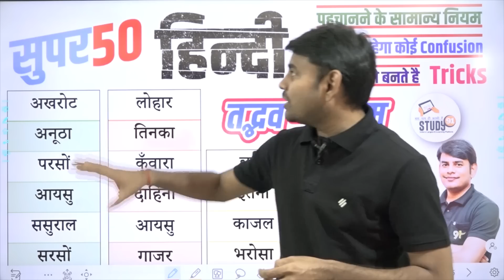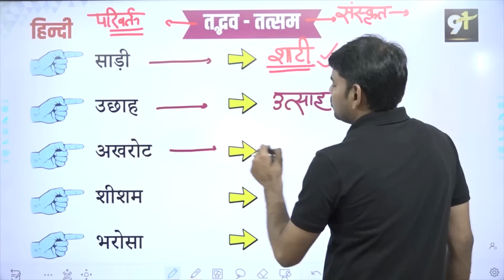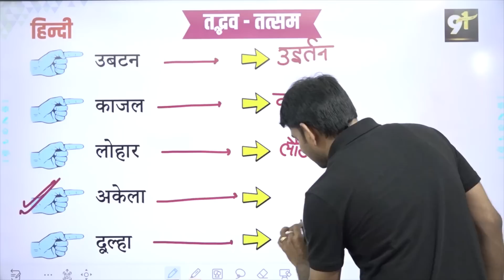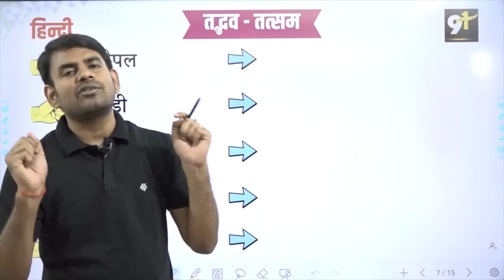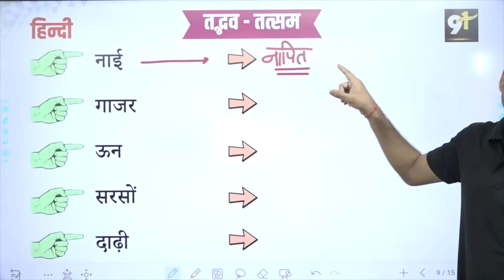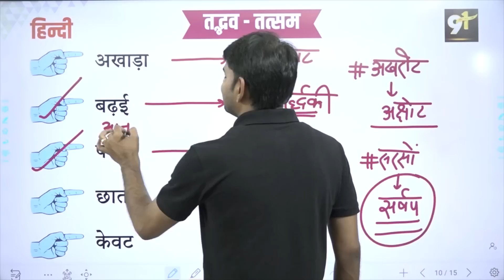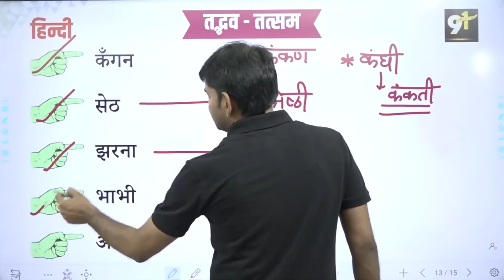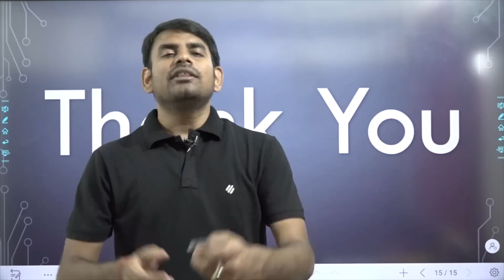तद्भव - तत्सम | Tadbhav Tatsam in Hindi Trick, Hindi Grammar | Hindi by Nitin Sir Study91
हम आपको तद्भव और तत्सम शब्दों के महत्वपूर्ण विवरण और उनके उपयोग के बारे में जानकारी प्रदान करते हैं। Study91 आपको हिंदी भाषा की शब्द-विचारधारा और व्याकरण के महत्वपूर्ण सिद्धांतों के परिप्रेक्ष्य में शिक्षा और सीखने का एक अच्छा स्रोत प्रदान करता है। तद्भव और तत्सम शब्दों के उपयोग की समझ और उनके सामान्यत: प्रयोग के साथ, हम आपको भाषा की अधिक गहराईयों तक ले जाते हैं।

🛑 150 से अधिक विडियो क्लास
🛑 3000 से अधिक प्रश्नों की टेस्ट सीरिज
🛑 सभी 3000 प्रश्नो की विस्तार से व्याख्या
🛑 30 से अधिक चैप्टर पूरी तरह से पढ़ाया गया

🔰 क्या आप जानते हैं नितिन सर की हिन्दी की किताब अब आप घर बैठे ऑर्डर कर सकते हैं-
🛑 हिन्दी की किताब पर डिलीवरी चार्ज नहीं लगेगा

🔰 सवाल ये है कि आप ये किताब क्यों खरीदेगें -
🛑 हिन्दी व्याकरण के 36 चैप्टर विस्तार से दिए गये हैं
🛑 अभ्यास हेतु 5000 से अधिक प्रश्न दिए गये हैं
🛑 500 पेज की यह किताब सभी प्रतियोगी परीक्षाओं के लिए महत्वपूर्ण हैं
🛑 नितिन सर क्या सोचतें है और क्या पढ़ाते हैं ये सब कुछ इसी किताब में है
👉🏻 ध्यान रहे-
🔰 यदि आप इस किताब को Cash on Delivery पर ऑर्डर करना चाहते हैं तो इसे Flipkart, Meesho & Amazon से इसे Purchase कर सकते हैं।

👉🏻 हिन्दी की प्रैक्टिस स्पेशल क्लास यहाँ से देखें –

✅ आप सभी के सफलता के लिए Study91 टीम द्वारा अलग - अलग परीक्षाओं एवं विषयों को ध्यान में रखते हुए विशेष क्लास दी जाती है जिसमें विडियो क्लासेस के साथ - साथ अभ्यास हेतु टेस्ट सीरिज एवं उसकी विस्तृत व्याख्या दी गयी है। परीक्षा के निकट आने पर रिवीजन हेतु स्मार्ट नोट्स भी दिए गये हैं।
👉 आप किसी और से बैच खरीदते समय ये जरूर देखें कि Study91 द्वारा दिए गये सम्पूर्ण विडियो क्लासेस से कितना भिन्न हैं। आपका समय महत्वपूर्ण है इसलिए सोच-समझकर सही जगह बैच ज्वाइन करें।
👉 थोड़े कम फीस के लालच में अपने समय को बर्बाद न करें।